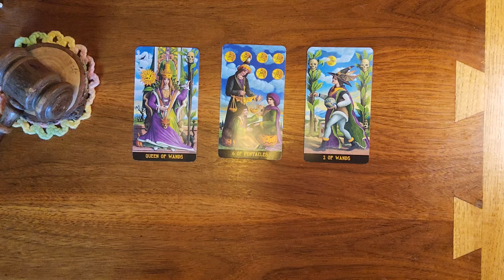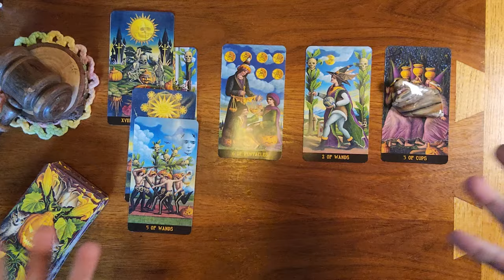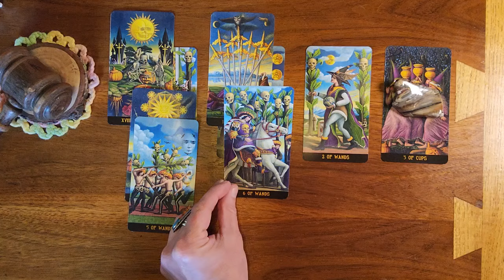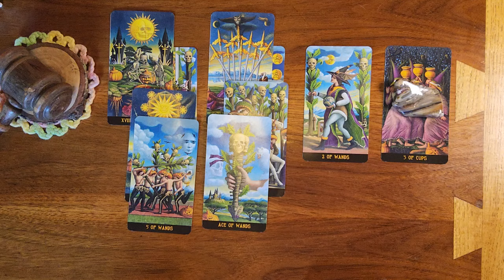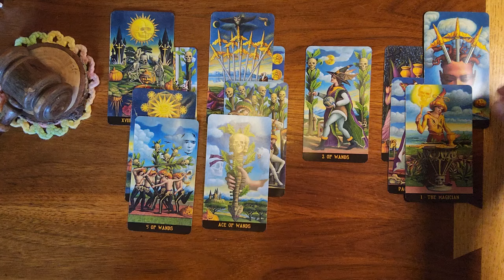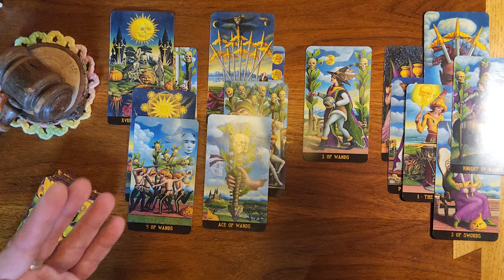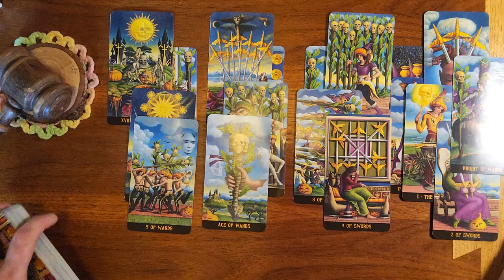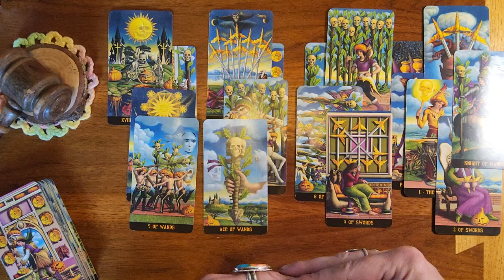Pisces ♓️🐟When they find out you're highly intuitive, they're gonna throw you an energy block so you